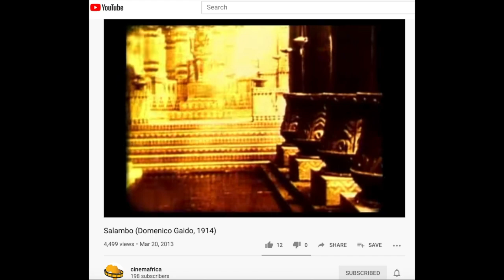From Ancient to Digital: Situating Blackness in Salambo (Domenico Gaido, 1914)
The Italian production company Pasquali e Compagnia adapts the French
writer Gustave Flaubert’s 1862 novel Salammbô into a ‘$100,000 Spectacle’. Despite
the grandiose production values, a leading character named Spendius is not identified
in the film’s credits. The record of Spendius on film, literally ‘pellicola’ or ‘with a skin’,
continues to dissolve as compressed portions of the film reappear as pixels on YouTube.
This video essay analyses Spendius’ transnational character by situating him in an absent, yet
 present spectrum of media.

Originally presented with the Department of Philosophy and Cultural Heritage of Ca’ Foscari University
of Venice and the State Institute for Art Studies in Moscow conference Taking and Denying: Challenging
Canons in Arts and Philosophy (23-25 September 2020).